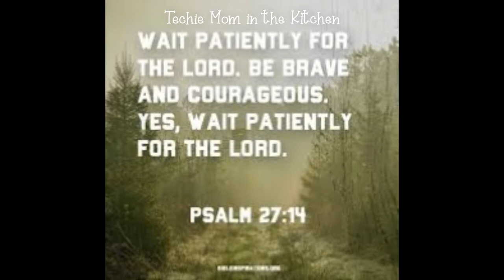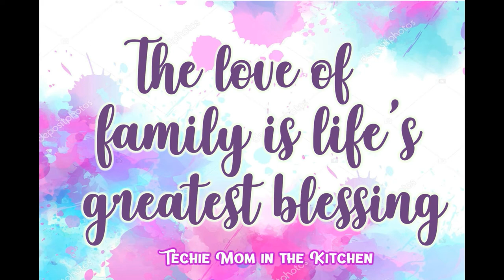Tambakol (Tuna) Cooked in Coconut Milk | How To Cook Fish in Coconut Milk | Techie Mom's Kitchen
A different style of cooking Yellowfin Tuna, simmered in spices with a bit of vinegar then adding the creamy coconut milk, gently simmered till it's fully cooked with the green chilies and pechay greens.  Our family's favorite :)

Happy Cooking! And God bless everyone.

FOOD FOR THE SOUL:
Bible Verse…
John 3:16 ESV / 2 helpful votes Helpful Not Helpful